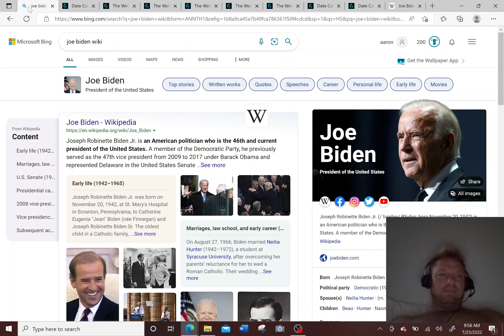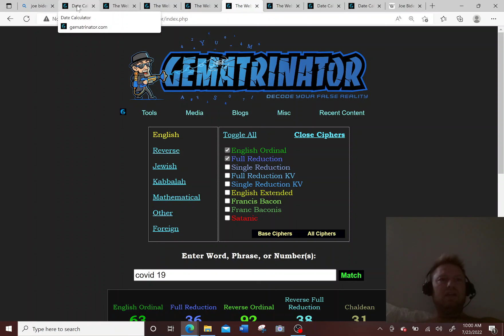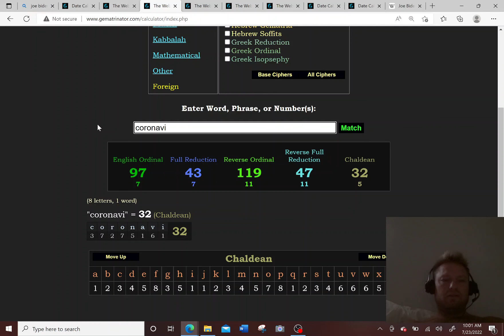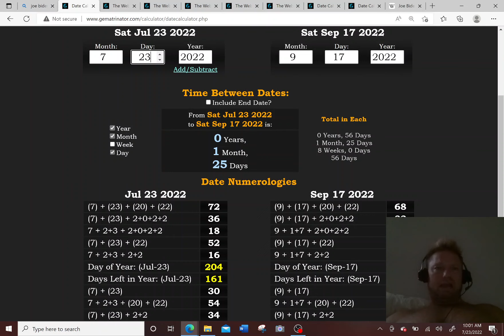Joe Biden Test Positive, could he go out of the Matrix today 7-23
Joe Biden Test Positive, could he go out to the Matrix today 7-23